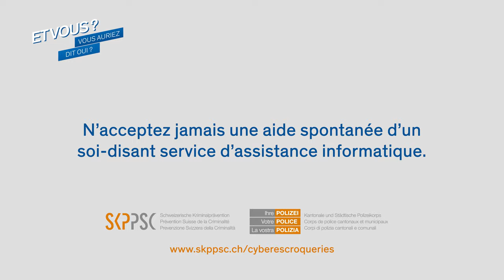Arnaques Microsoft: Et vous ? Vous auriez dit oui ? (Teaser)